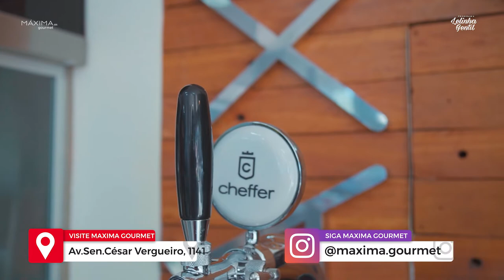Seu sonho realizado: CHOPEIRA EM CASA | Lelinha Gentil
Já pensou em ter uma chopeira em casa? Isso pode ser mais simples do que você imaginava.

Na Máxima Gourmet você realiza seus sonhos. E neste vídeo realizamos mais um deles.